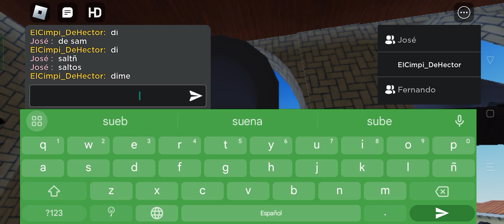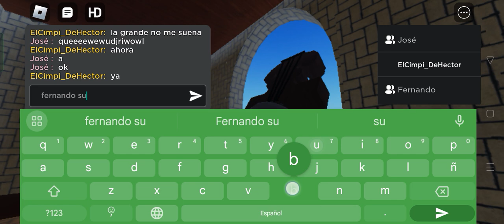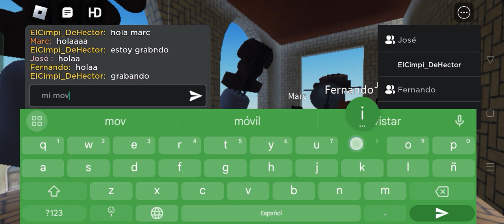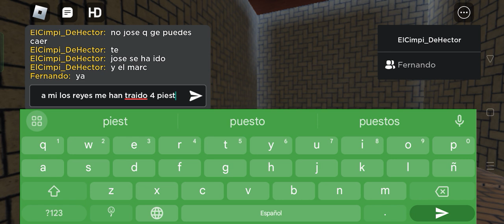volteo en la parroquia de la anunciación de rello